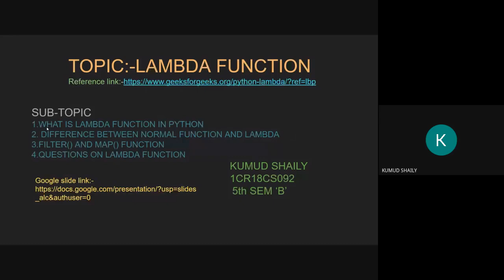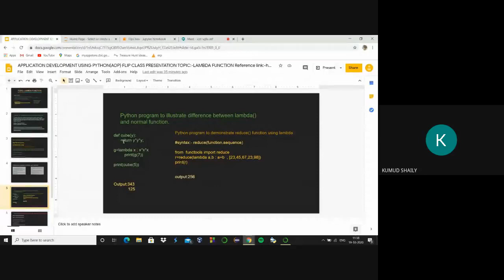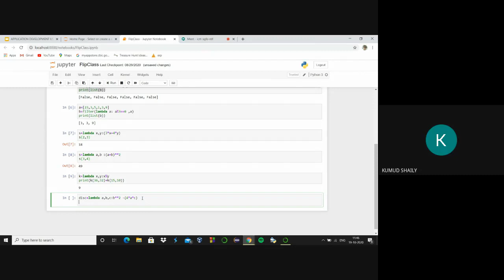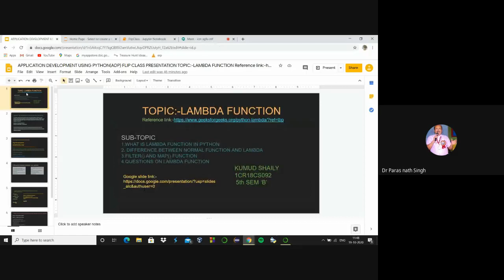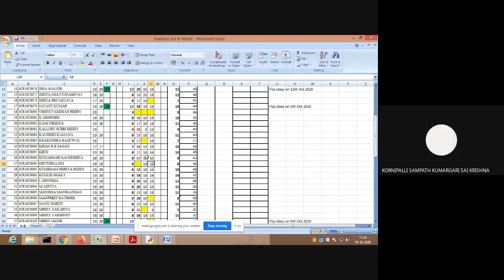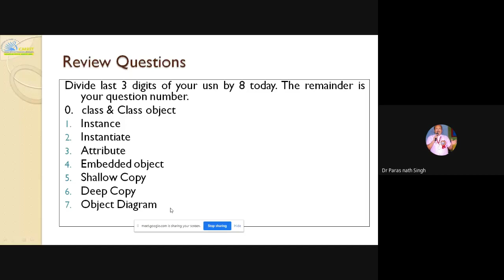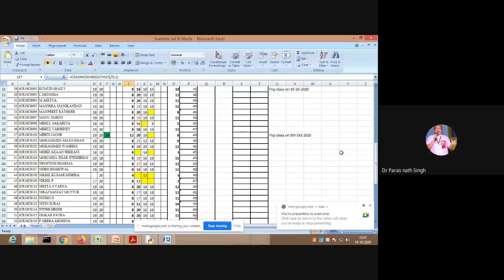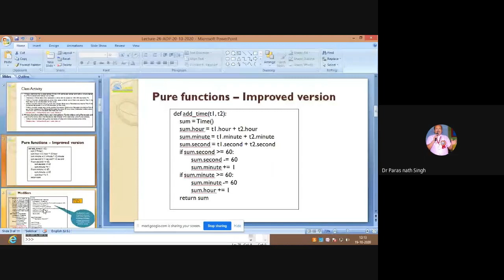Online Lectures of Dr. Paras Nath Singh